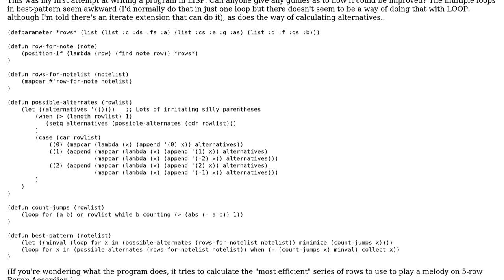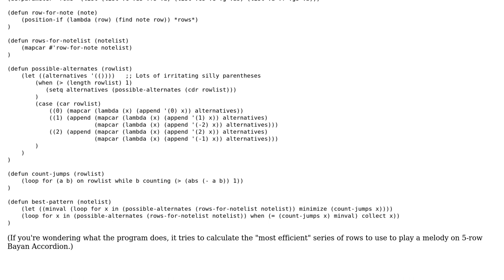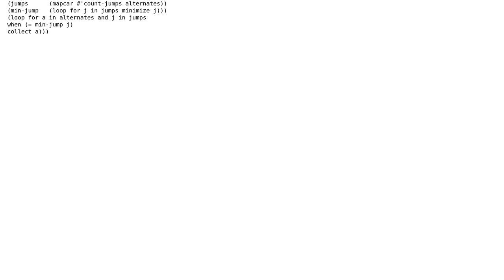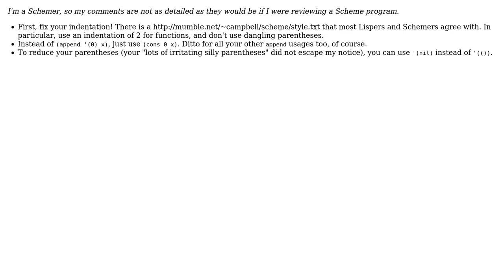Code Review: Calculating series of rows to use to play a melody on 5-row Bayan Accordion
With thanks & praise to God, and with thanks to the many people who have made this project possible! | Content (except music & images) licensed under CC BY-SA | Music | Images & others | With thanks to user Rainer Joswig user Mark Green user Jamal user Chris Jester-Young and the Stack Exchange Network Trademarks are property of their respective owners. You are responsible for your own actions.